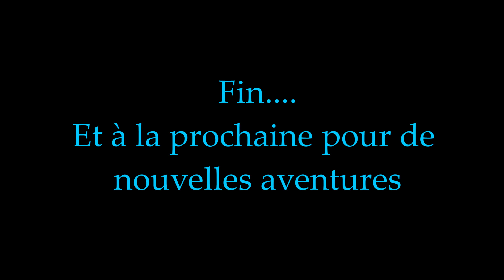Pilat Solo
Sortie solo dans le Pilat,soleil,neige,grip de ouf!!!😍